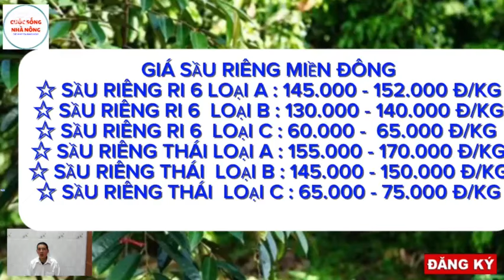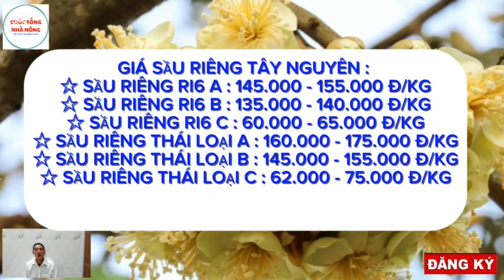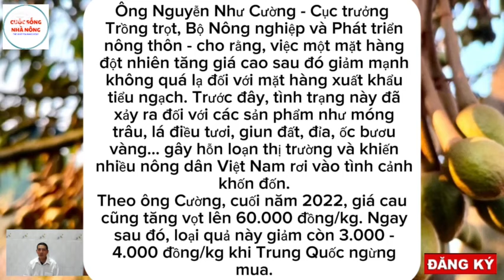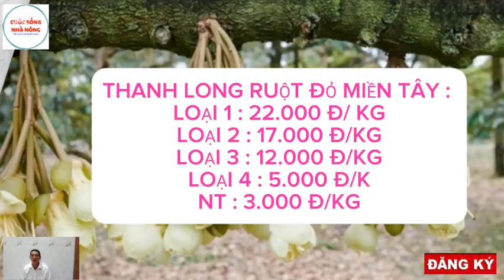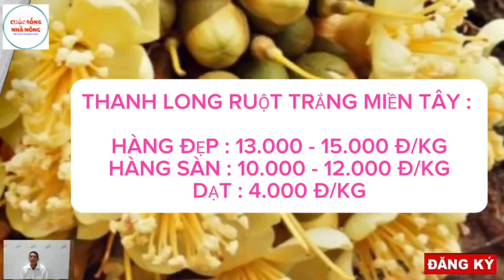Giá sầu riêng hôm nay 5/11/2024 -Thị trường sầu riêng/Giá sầu riêng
▶️ CUỘC SỐNG NHÀ NÔNG là kênh Youtube chia sẻ các nội dung tin tức giá sầu riêng và thanh long trên thị trường. Với mong muốn cập nhật những thông tin chính xác và nhanh nhất trên nền tảng số cho quý vị và bà con.
© Bản quyền thuộc về CUỘC SỐNG NHÀ NÔNG
 © Copyright by CUỘC SỐNG NHÀ NÔNG ☞ Do not Reup